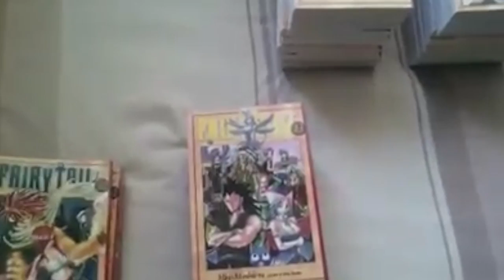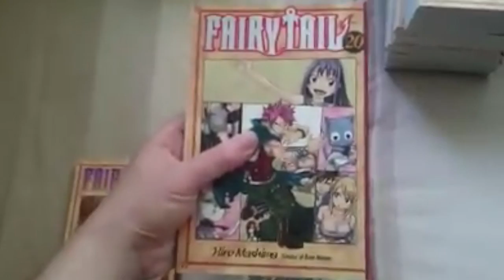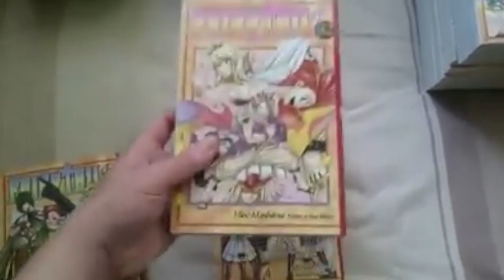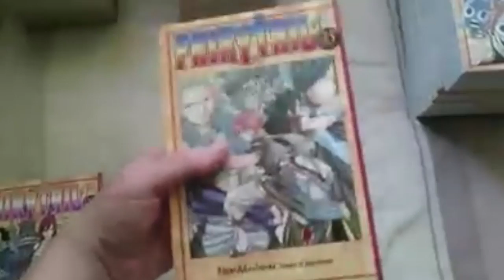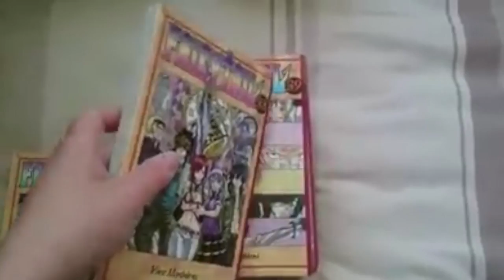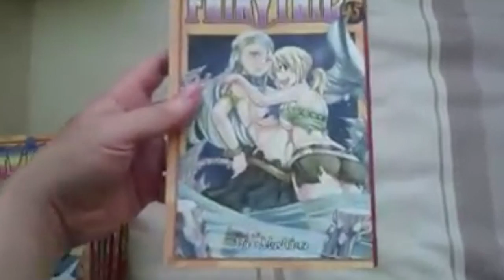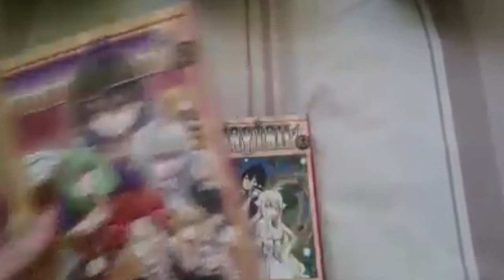My Fairy Tail Manga Collection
This video is about my Fairy Tail manga collection from Volume 1 to 3 and volume 10 to 54. Let me know from the Comment box down below. If you like too see more.
First Sound Track is Fairy Tail Theme Remix By DiJo

You can find me on my Facebook Page or Twitter.